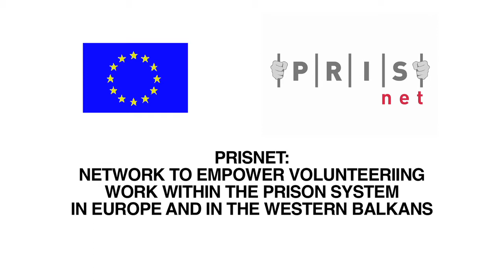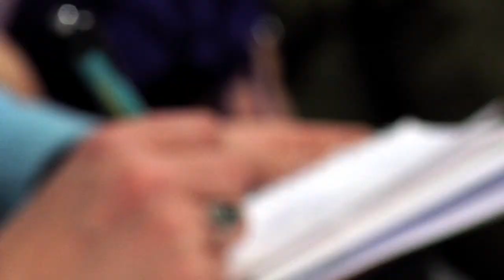Freedom Inside: promo trailer for the PRISNET EU-funded project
How are we treating our prisoners across prisons in the Western Balkans and Turkey?  Can we consider these rejected souls well cared for and most importantly, rehabilitated for their journey back to open society?

AGENFOR INTERNATIONAL
Informative social media channel produced by independent ngos.
Agenfor International is a not-for-profit network aiming to work in the over-lapping contexts of development, humanitarian crises and human rights. Our goal is to ensure Security through a better protection of human rights and socio-political participation with a particular focus on minorities, prisoners and other vulnerable groups. We are active in the field of counter-radicalization with training courses and research activities addressing the needs of first-line practitioners from the public and private sectors all around Europe. We periodically plan proposals in the field of security, human rights and international cooperation to EU and other international funds with the support of an extended partnership that comprises all 28 EU countries, Switzerland and Turkey.